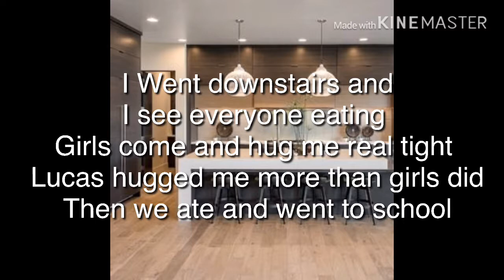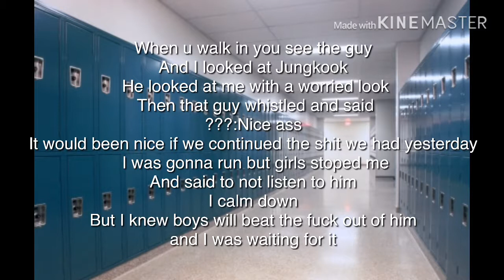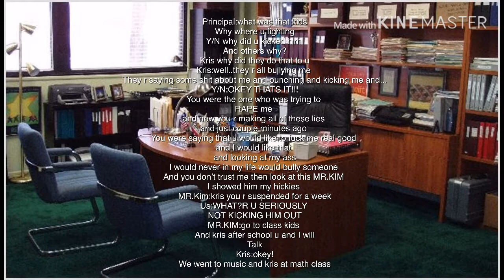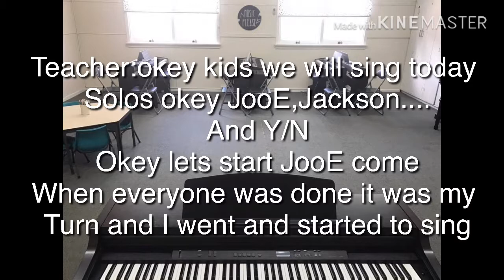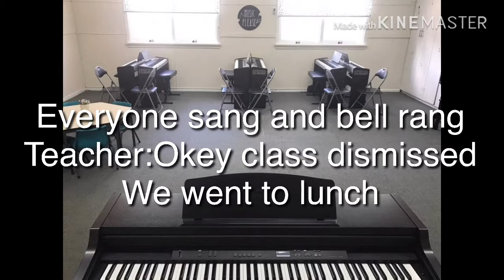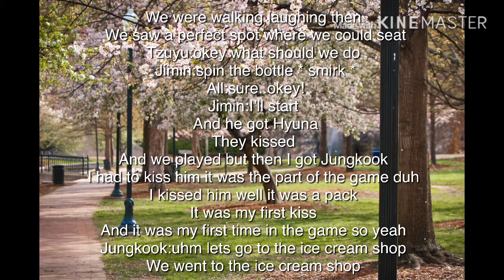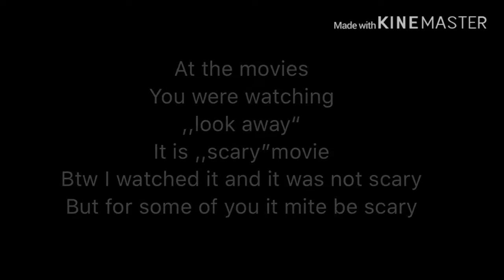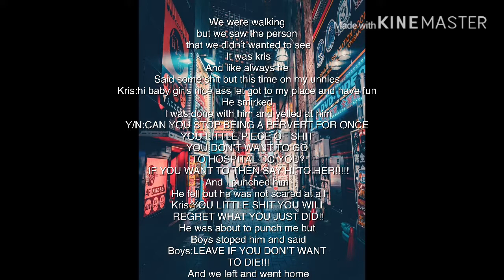Bad boy bad girl ep3